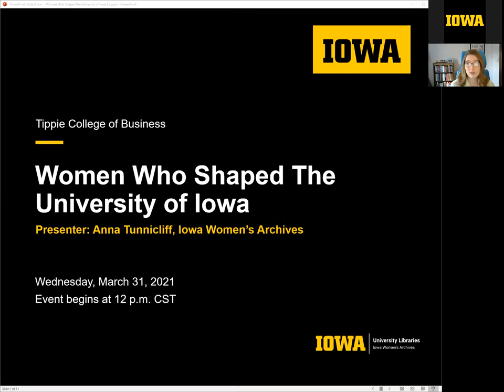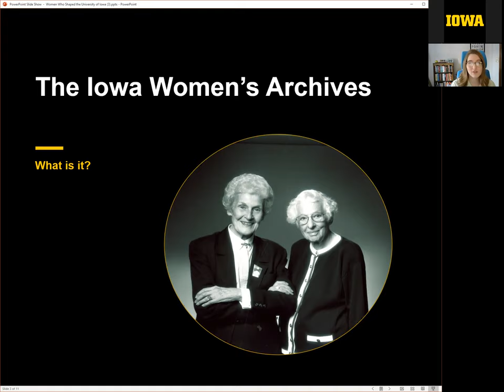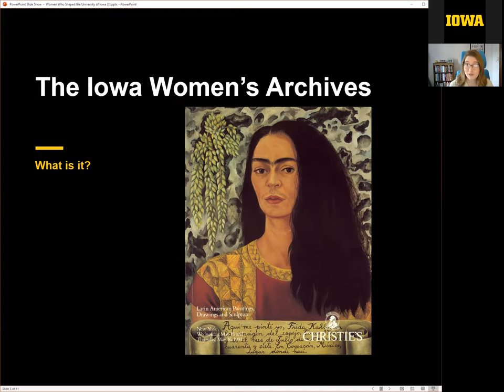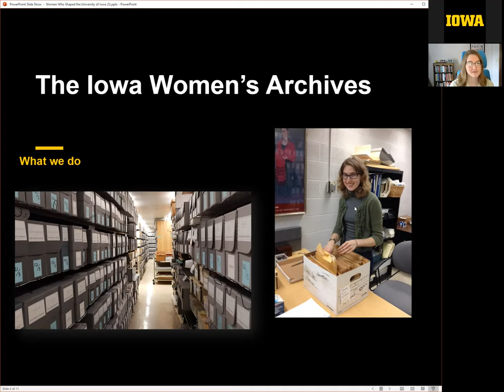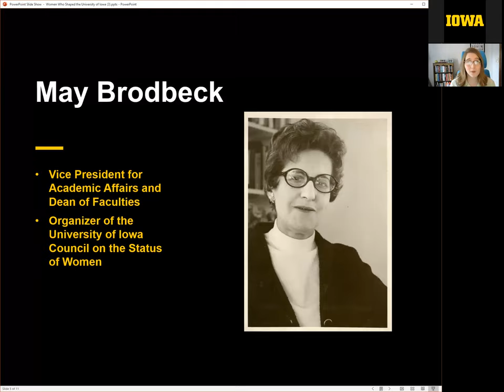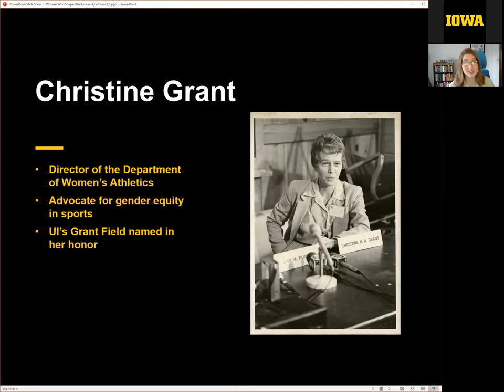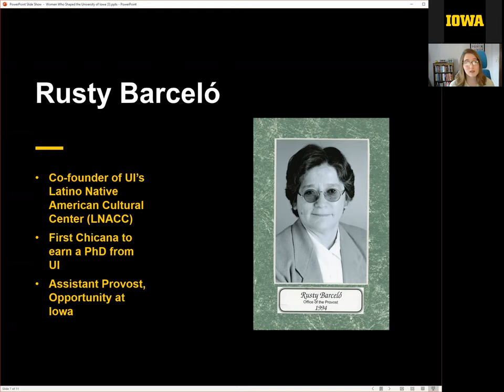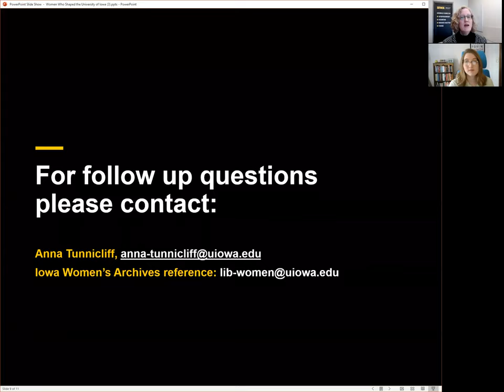Women Who Shaped the University of Iowa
Our University's history is filled with incredible women who helped define our campus culture. Join Iowa Women's Archives Processing Librarian Anna Tunnicliff on a journey through the Archives. Along the way, you'll learn about women who shaped the University of Iowa from within and made it the institution it is today.